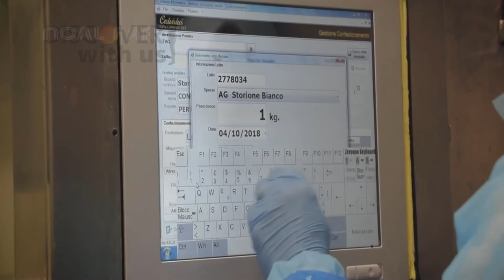how caviar is made From Sturgeon! and where imported this most profitable And high demand delicacy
Caviar  lit. 'egg-bearing') is a food consisting of salt-cured roe of the family Acipenseridae. Caviar is considered a delicacy and is eaten as a garnish or a spread.[1] Traditionally, the term caviar refers only to roe from wild sturgeon in the Caspian Sea and Black Sea[2] (Beluga, Ossetra and Sevruga caviars). Depending on the country, caviar may also be used to describe the roe of other species of sturgeon or other fish such as salmon, steelhead, trout, lumpfish, whitefish, or carp

Terminology

Beluga caviar

Russian and Iranian caviar tins: Beluga to the left, Ossetra in middle, Sevruga to the right

Ossetra caviar, salmon creme fraiche, potato shallot croquette, basil oil, egg whites and yolks

Trout roe with bread
According to the United Nations' Food and Agriculture Organization, roe from any fish not belonging to the Acipenseriformes order (including Acipenseridae, or sturgeon sensu stricto, and Polyodontidae or paddlefish) are not caviar, but "substitutes of caviar."[8] This position is also adopted by the Convention on International Trade in Endangered Species of Wild Fauna and Flora,[9] the World Wide Fund for Nature,[10] the United States Customs Service,[11] and France.[12]

The term caviar is sometimes used to describe dishes that are perceived to resemble caviar, such as "eggplant caviar" (made from eggplant) and "Texas caviar" (made from black-eyed peas).

History
Caviar and sturgeon from the Sea of Azov began reaching the tables of aristocratic and noble Greeks in the 10th century, after the commencement of large-scale trading between the Byzantine Empire and Kievan Rus'.[13]

Varieties
The main types of caviar are Beluga, Sterlet, Kaluga hybrid, American osetra, Ossetra, Siberian sturgeon and Sevruga. The rarest and costliest is from beluga sturgeon that swim in the Caspian Sea, which is bordered by Iran, Kazakhstan, Russia, Turkmenistan, and Azerbaijan. Wild caviar production was suspended in Russia between 2008 and 2011 to allow wild stocks to replenish. Azerbaijan and Iran also allow the fishing of sturgeon off their coasts. Beluga caviar is prized for its soft, extremely large (pea-size) eggs. It can range in color from pale silver-gray to black. It is followed by the small golden sterlet caviar which is rare and was once reserved for Russian, Iranian and Austrian royalty. Next in quality is the medium-sized, light brown to rich brown Ossetra, also known as Russian caviar. Others in the quality ranking are the gray sevruga caviar, the Chinese Kaluga caviar, and the American osetra. The Siberian variety with black beads is similar to sevruga and is popular because of its reduced (5 years) harvest period, but it has a higher brine content than other kinds. The Chinese Kaluga hybrid varies in color from dark gray to light golden green and is a close cousin of beluga caviar.[citation needed]

Quality factors and cost
An expensive caviar example at 1 kilogram (2.2 lb) sold for £20,000 (then US$34,500) is the Iranian 'Almas' product (from Persian: الماس‎, "diamond") produced from the eggs of a rare albino sturgeon between 60 and 100 years old from the southern Caspian Sea.[14] Wild beluga sturgeon caviar from the Caspian Sea was priced in 2012 at $16,000 per 1 kilogram (35 oz).[15] Cheaper alternatives have been developed from the roe of whitefish and the North Atlantic salmon.[citation needed]

Conventional sturgeon caviar was priced in 2014 at about $105 per 1 ounce (28 g) and from albino sturgeon up to $800 per ounce.[16] Other quality factors are texture – with firmness having higher quality value – flavor qualities, such as creaminess, butter taste, and brine or mild fish finish, and whether the caviar was taken from the fish by massage (higher value) rather than by killing it.[16]

Industry
China
China has emerged as the leading producer, accounting for 60% of the world production in caviar.[17] The largest caviar company in the world is the Chinese brand Kaluga Queen, which cultivates sturgeon at Qiandao Lake in Zhejiang.[18]

Caviar, or gently salted sturgeon roe, has been regarded as a costly gourmet treat for generations.
Please leave a remark on the video if you are the owner. As soon as I read your request, I will act on it. Thank you very much